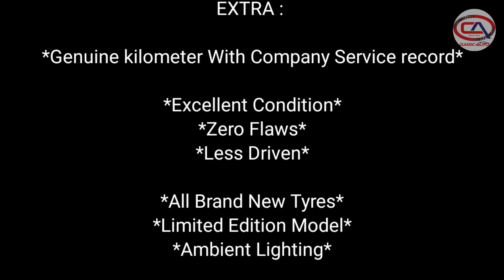Mercedes-Benz CLA For Sale, Second hand Car in Mumbai, Pre-owned luxury Car For Sale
Address:

Mith Chowky, Sonal Link Residency, Bus Stop, 2-3, New Link Rd, Kandivali West, Mumbai, Maharashtra 400064

Year: *2018/ 2018 Nov*
Make: Mercedes
Model: *Gla 200d*
Varriant: *Limited Edition*
Transmission :  Automatic
Fuel :*Diesel*
Owner: Single
Kms : *21000*
Colour : White
Registration :MH46
Insurance : Expired
Rto tax: Individual
Service Record : Company maintained
EXTRA :

*Genuine kilometer With Company Service record*

*Excellent Condition*
*Zero Flaws*
*Less Driven*

*All Brand New Tyres*
*Limited Edition Model*
*Ambient Lighting*

*Recently Serviced*
*VIP Number*

*PRICE : 3000000*

*Service Records Immediate Available*
*360° Videos Of Interior And Exterior Available*

*Classic Auto*
*Jay Dhruva*

Related search
1) luxury car for sale
2) pre owned luxury cars for sale
3) second hand luxury car for
4) used car India
5) classic auto
6) cheapest luxury car for sale
7) Mercedes Benz GLA for sale
8) mix segment luxury car for
9) luxury car under 4 lakh
10) used car in Malad Mumbai

Classic Auto